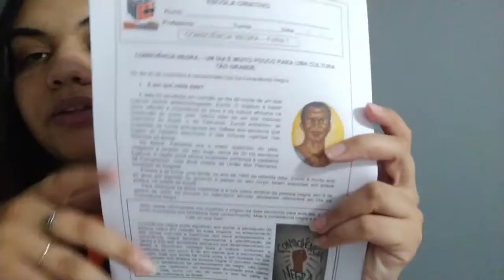4º Ano - Aula 74 - Professora Athilla - Aula 16/11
Faaaala galera!
Bom dia pessoal, na aula de hoje vamos falar sobre a Proclamação da República. Em seguida daremos início a uma semana de discussões sobre a consciência negra.
Usaremos as folhinhas, conforme mostradas no vídeo.